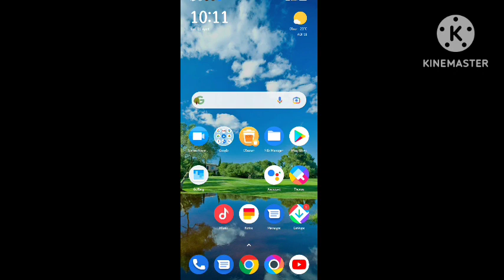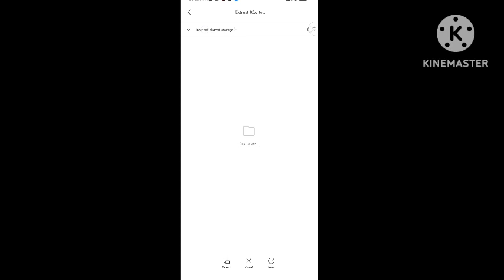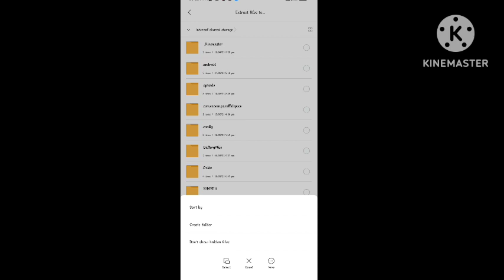Fix Capcut some footage in project are corrupted problem